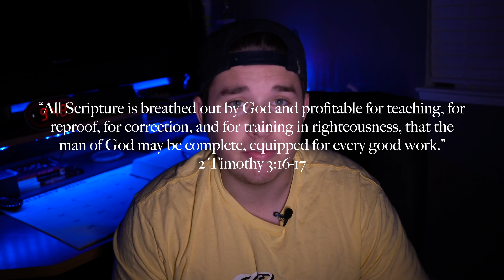THE POWER OF THE WORD!!!!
PRAISE OVER performance

we back again

nuff said:)